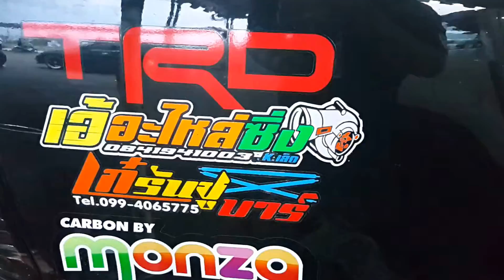A1 171260 เทพหลังถนน พามาชม อู่ช่างเอกหาดใหญ่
A1 171260 เทพหลังถนน โดย พี่โด้ รองเท้าซิ่ง ณ สงขลาสปีดเวย์ พามาชม อู่ช่างเอกหาดใหญ่

อู่ธเนศการช่าง,หาดใหญ่,ปะทะ,แบทเทิล,รองเท้าซิ่ง,สุราษฎร์ธานี,อู่ช่างหยก,ฟาล์วคู่,สีเขียวมรกต,เบิร์นล้อหน้า,เจเจเซอร์วิส,อู่บ้านพรุ,อู่สหดีเซล,อู่ช่างเอกหาดใหญ่,เทพหลังถนน ,เสี่ยวัฒน์ ,ล้อซิ่ง ,พี่โด้ ,สองเท้าซิ่ง,สงขลาสปีดเวย์, อู่เอ้, แม่กลอง, พัฒ, สติ๊กเกอร์,เรซซิ่ง, เรสซิ่งบอย, เรสซิ่งเต้น, เรซซิ่ง เต้นปานามา, เรสซิ่งขับรถ, เรสซิ่งลูกแพทล่าสุด, เรซซิ่ง ปานามา, เรสซิ่งลูกแพทเต้น, เรสซิ่งลูกแพทเต้นปานามา, เรสซิ่งแฟมิลี่